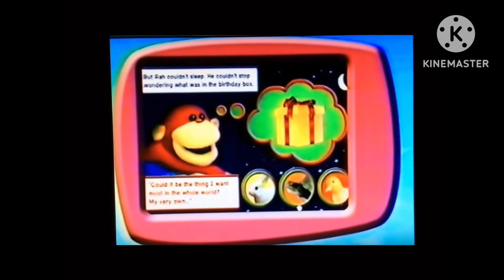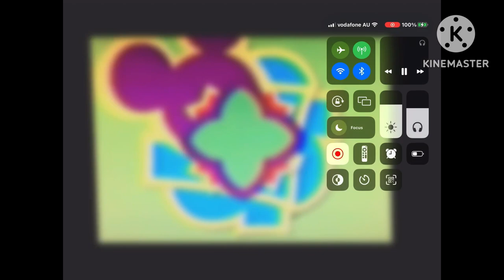Playhouse Disney intershow promo 2007